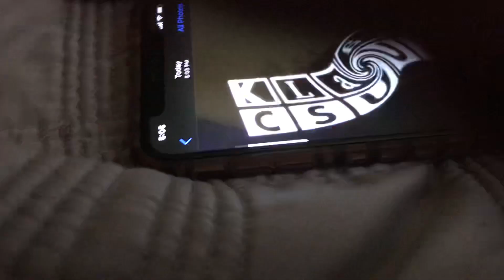The New 5 Klasky Csupo 2